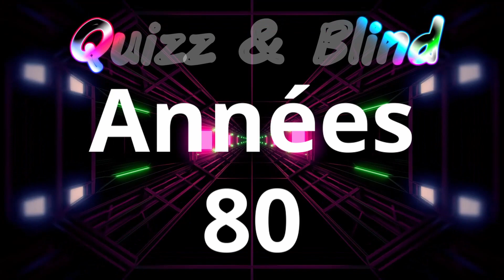Blind Test #209 Années 80 Toutes générations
- Blind Test Années 80 Toutes générations
- 20 extraits et 16 secondes pour trouver le titre et l'artiste